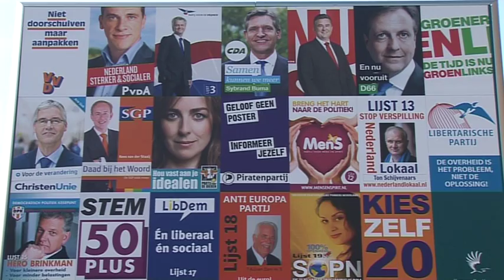Verkiezingen Den Haag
De stemmen zijn geteld. De VVD van Mark Rutte is de grootste partij geworden.
FD- Redacteur Klaas Broekhuizen bericht over de laatste stand van zaken.